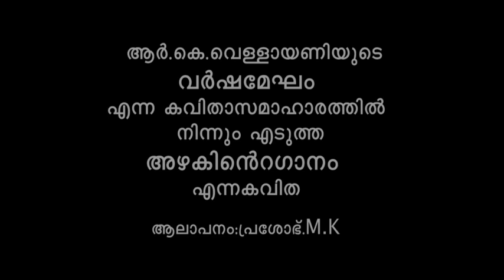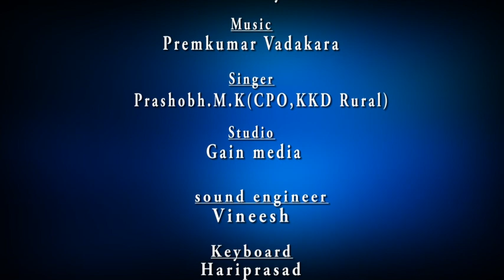AZHAKINTE GANAM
Concept and created by  Aswakumar Kallancheril
Lyrics  R.K Vellayani
Music  Premkumar Vadakara
Singer  Prasobh M.K